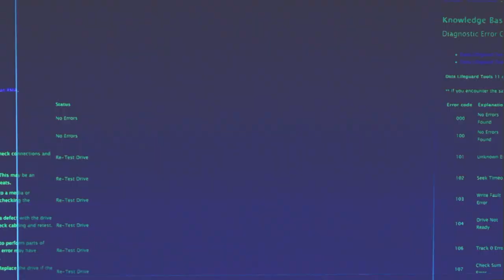Si asnjëherë më parë, Igli Zarka rrëfehet për partneren e tij: "Përjetova orgazmë artistike!"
Një personazh padyshim shumë i veçantë ishte i ftuar ditën e sotme në "Pardon My French". Bëhet fjalë për aktorin e njohur dhe ish- banorin e "Big Brother VIP", Igli Zarka. Ai ka qenë shumë i përfolur ditëve të fundit pasi edhe pse nuk qëndroi gjatë në shtëpinë më të famshme në Shqipëri la shumë gjurmë.

Ekskluzivisht për TAR, Igli zbuloi shumëçka nisur nga karriera e tij, jeta personale, eksperienca në "Big Brother VIP" dhe banorët brenda shtëpisë.

Igli Zarka
Jonida Aliçkolli
Dj Wizii